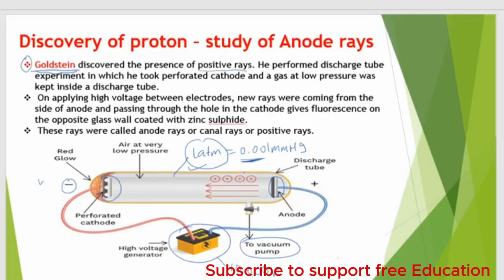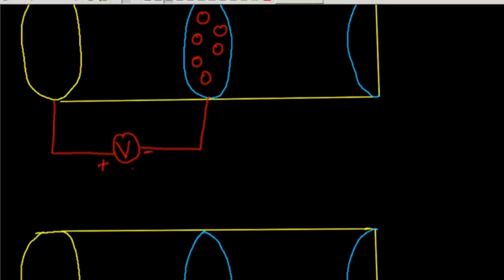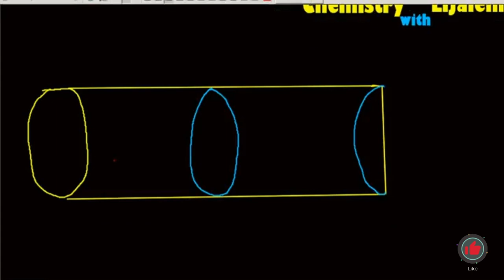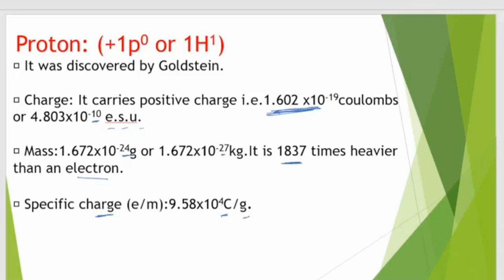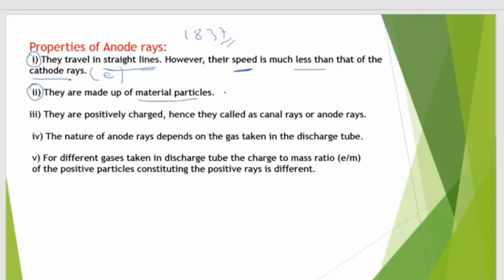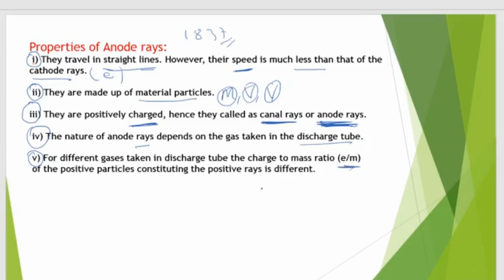Discovery of proton /GRADE 11 CHEMISTRY, ለ 11ኛ ክፍል ተማሪዎች የተዘጋጀ/Ethiopian Education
In this video, we delve into the captivating story of the discovery of the proton. Join us as we explore the groundbreaking experiments conducted by E. Goldstein that paved the way for this monumental discovery. Witness the mesmerizing discharge tube experiment that revealed the existence of positively charged particles within atoms.

But that's not all! We also uncover the fascinating properties of anode rays, which played a crucial role in understanding the nature of the proton. Discover how scientists meticulously studied these rays to unravel the mysteries of atomic structure.

So, if you're ready to embark on a journey through the history of the proton's discovery and the remarkable experiments that led to this breakthrough, this video is a must-watch. Join us as we unravel the secrets of E. Goldstein's experiments, the mesmerizing discharge tube experiment, and the intriguing properties of anode rays. Don't miss out on this educational and awe-inspiring adventure!